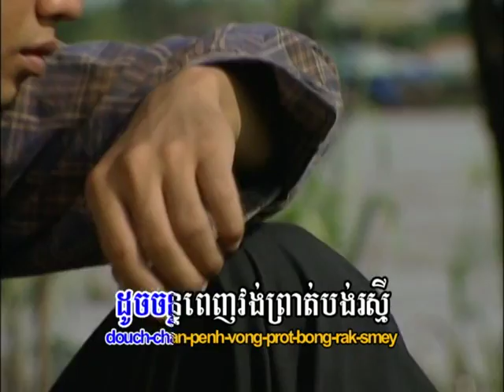Thngai AngKear / ថ្ងៃអង្គារ៌